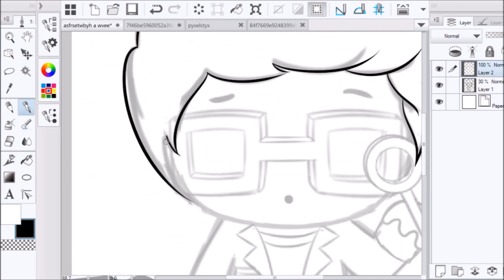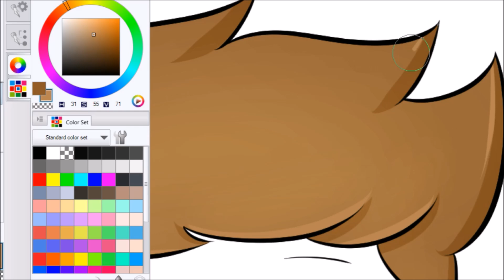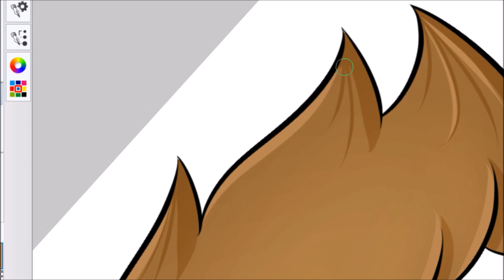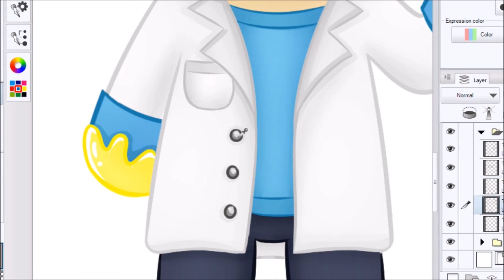[SpeedArt] PyxelStyx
A birthday gift and long awaited 'giveaway' prize for Pyxelstyx :D

Music is Beast Coast by K-391,